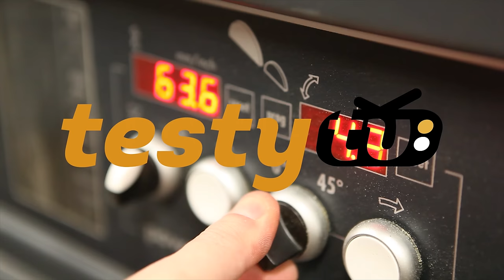Chiny: Małe imadło, zacisk do nieregularnych przedmiotów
Ścisków stolarskich nigdy dość. Większość z ogólnie dostępnych służy jednak do mocowania prostych kształtów. Schody zaczynają się kiedy mamy zamocować np. koło, albo zupełnie nieregularny obiekt. Zapraszam na film!

oraz na portal gdzie znajdziecie inne wideoprezentacje, opisy i fotografie narzędzi.

Mini Carving Bench Clamp Micro Hand Carving Clip Tool